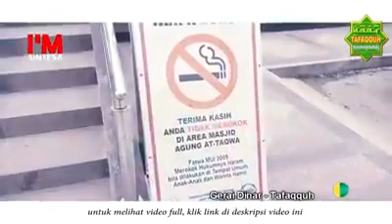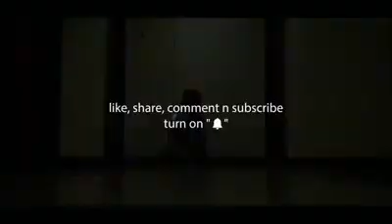Viral Ceramah Ustad Somad Lagu Issabella